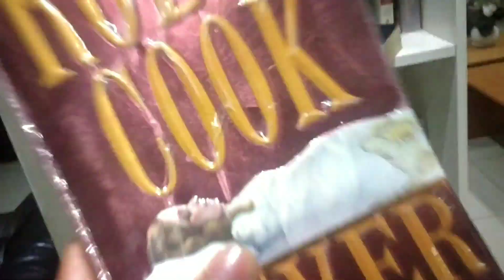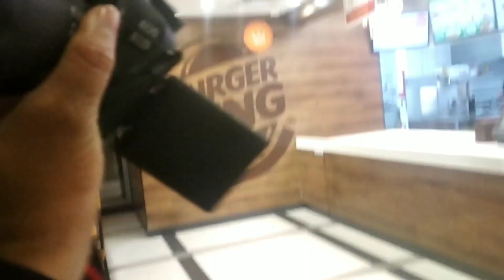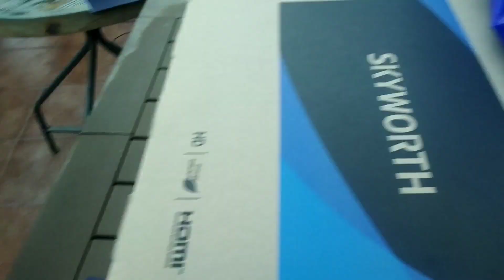Kout Food Company मे मस्ती देखो ? 32 इंच की TV मिल गया !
. Search in facebook page :
          shashikantkhandelwal

1) boya By -m1 mic
2)ring light
3) mobile phone Mi note 5 pro
4) green screen
5) tripod for mobile
6) boya MM1 short gun mic
7)  dslr camera
8) laptop
9) boat earphones
10) speak

1) Boya mic

2) Mi note 5 pro

3) ring light

4) tripod

5) green screen

6) Boya MM1 : short gun mic

7) dslar camera

8 ) laptop

9) boat earphones